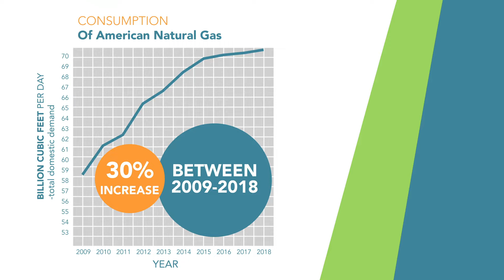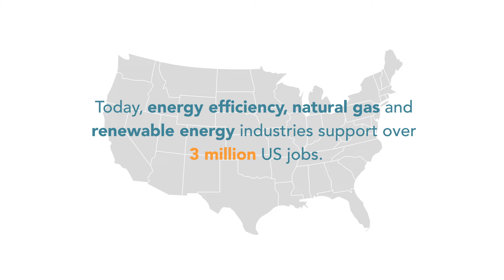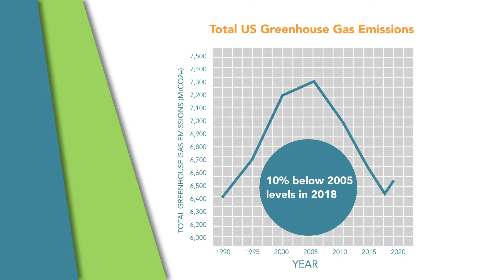2019 Sustainable Energy in America Factbook Video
The Factbook is an annual publication by the Business Council for Sustainable Energy and Bloomberg New Energy Finance that provides up-to-date, accurate market information on the U.S. energy landscape. It includes an in-depth look at the energy efficiency, natural gas and renewable energy sectors, and covers emerging technology areas such as carbon capture utilization and storage, energy storage and sustainable transportation.